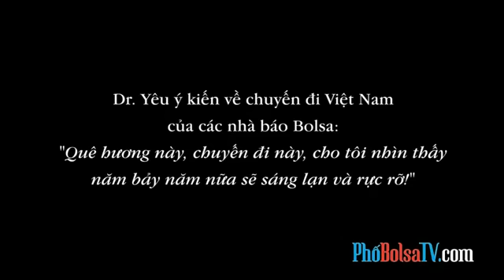đồng bào hải ngoại ở Cali phê phán bọn chống Cộng cực đoan.ca ngợi CSVN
hoan nghênh tinh thần của Dr Yêu.Với tinh thần của bác thì chúng ta sẽ hòa giải được,chúng ta đều là người Việt Nam.Đã mang dòng máu Việt Nam đều tự hào và tình yêu với quê hương dân tộc